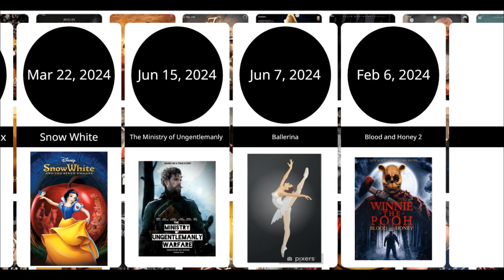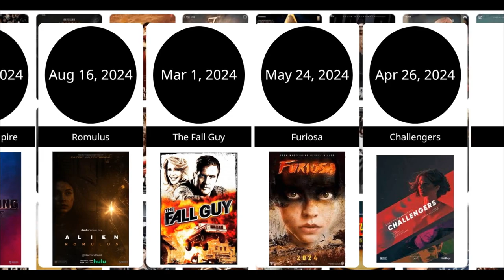Upcoming Hollywood Movies in 2024: The Most Anticipated Films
Get ready for a year of blockbuster entertainment with the most anticipated Hollywood movies of 2024! From sequels to superheroes to original stories, there's something for everyone on this list.
Here are some of the most exciting upcoming Hollywood movies of 2024:
• Dune: Part Two (March 15): The epic sequel to Denis Villeneuve's critically acclaimed adaptation of Frank Herbert's sci-fi novel.
• Joker: Folie à Deux (October 4): The sequel to Todd Phillips' 2019 Academy Award-winning film, starring Joaquin Phoenix as the Clown Prince of Crime.
• Gladiator 2 (November 22): Ridley Scott returns to direct the sequel to his 2000 Oscar-winning film, starring Paul Mescal as the son of Maximus Decimus Meridius.
• Aquaman and the Lost Kingdom (December 25): The sequel to James Wan's 2018 DC superhero film, starring Jason Momoa as Aquaman.
• Spider-Man: Beyond the Spider-Verse (June 2): The sequel to the critically acclaimed animated film, Into the Spider-Verse.
These are just a few of the many exciting upcoming Hollywood movies of 2024. Be sure to mark your calendars for these must-see films!

most anticipated hollywood movies 2024
new hollywood movies 2024
blockbuster movies 2024
must-see movies 2024
kung fu panda 4
Beetlejuice 2
Deadpool 3
Beetlejuice 2
Gladiator 2
Dune: Part Two
Joker: Folie à Deux
Snow White
Ballerina
Borderland
It Ends with Us
Wicked
Captain America
Argylle
Sonic the Hedgehog 3
Godzilla x Kong 2
The Beekeeper